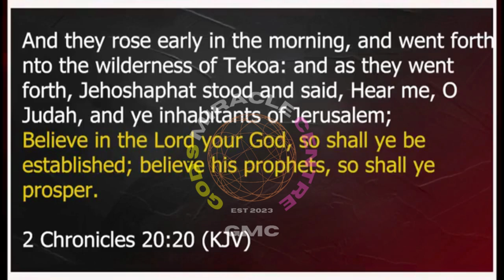March 2023 Prophetic Declaration [ Apostle Joshua Selman ]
* MARCH 2023 PROPHETIC DECLARATIONS*
In the name of Jesus, I declare rise to a new dimension in the spirit and every aspect of your life!
I declare for your shame, receive double, in the name of Jesus
I decree and declare , every manifestation of fear in your life, I curse it right now, in the name of Jesus!
I decree and declare, May the grace for favour rest upon you in the name of Jesus Christ!
Everyone holding something that belongs to you, may God put it in their heart to release it to you, in the name of Jesus!
Every confusion your life, this week, in the name of Jesus, find supernatural direction!
For every career person, receive the spirit of excellence In the name of Jesus
Every failing or dying business , in the name of Jesus , jack back to life
Every spirit of death hovering around your life and destiny, I separate you from it, in the name of Jesus!
I decree and declare, every strategy God has designed for your safety, may it be revealed to you, in the Name of Jesus!
I declare, by the power of the Holy Spirit, I invoke the mystery of supernatural supplies
For everyone in debt, in the name of Jesus, come out of that situation now
I decree and declare upon your life, May the grace for honour rest upon you!
By the next Miracle Service, in the name of Jesus, you will return as a better version of yourself!